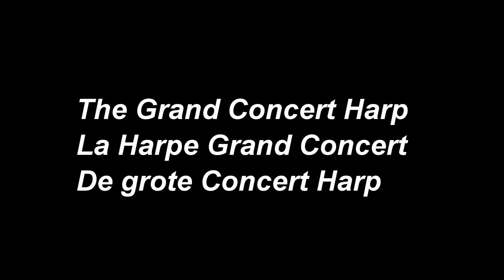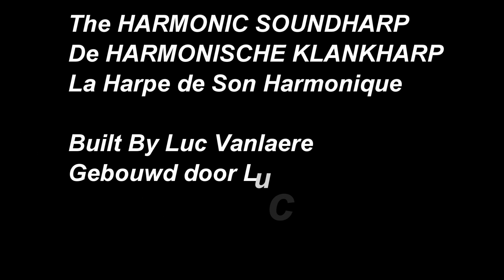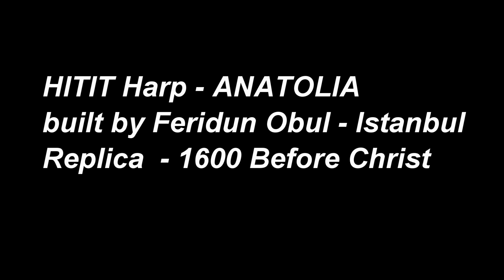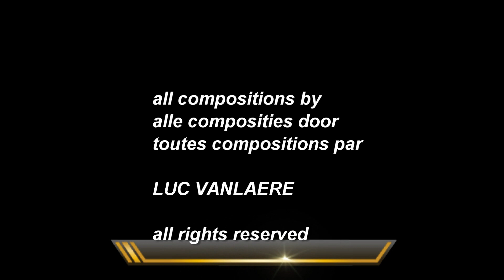HARPS OF THE WORLD - Daily Concerts Bruges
An impression of the instruments on the stage of my small theatre in Bruges. Tuesday till Saturday at 3pm, 5pm, 18.30pm. Concert time +/- 40minutes.  No pressure. Place to be : Site Oud Sint Jan, Mariastraat 38, Bruges, close to the Holy Mary Church.